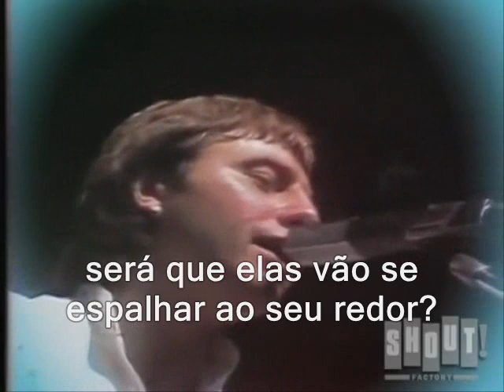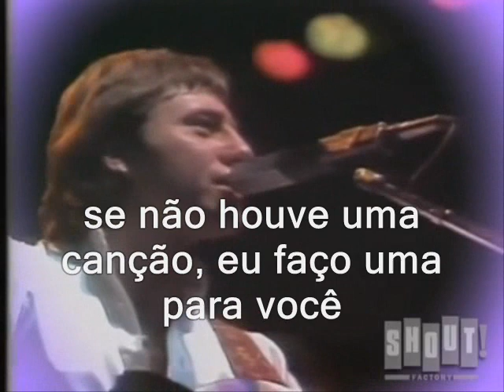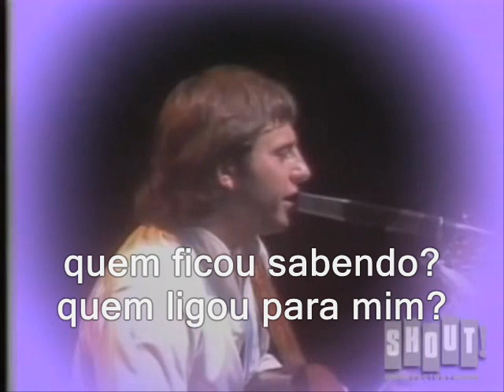C'est la vie - Emerson, Lake and Palmer - legendas pt - tradução